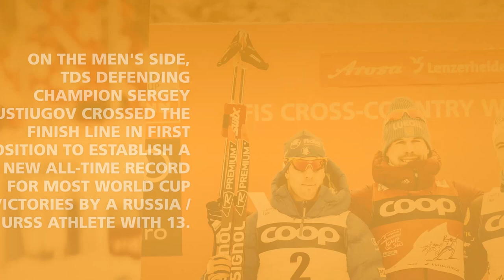Cologna and Oestberg lead Tour de Ski after three stages | Photo Recap